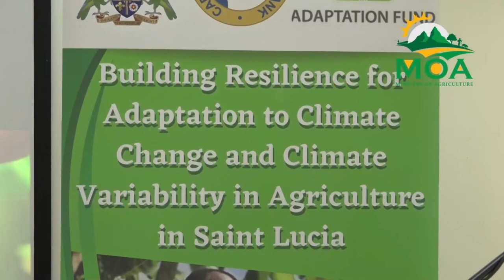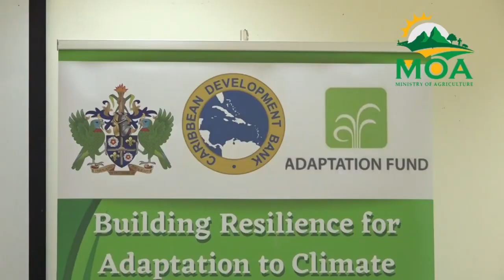New climate change resilience project launched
The Departments of Agriculture and Sustainable Development have joined forces to launch the Building Resilience or Adaptation to Climate Change and Climate Variability in Agriculture in Saint Lucia Project, which is funded by the Adaptation Fund and implemented by the Caribbean Development Bank.